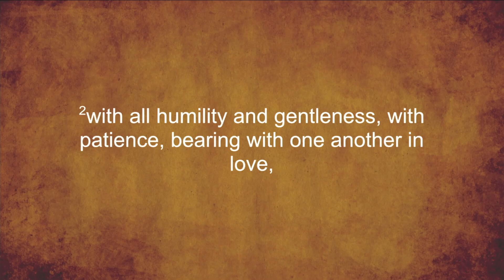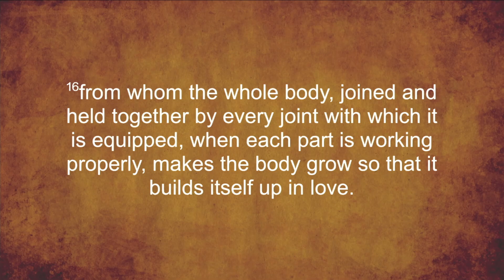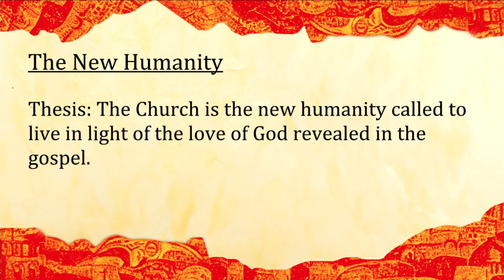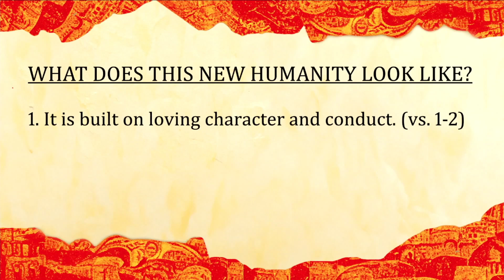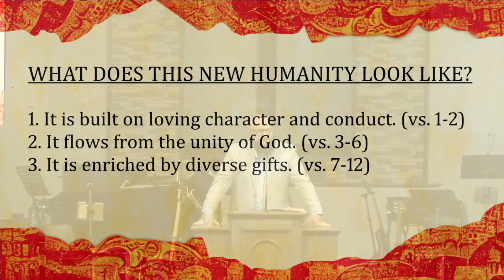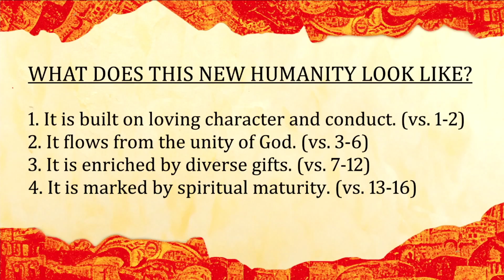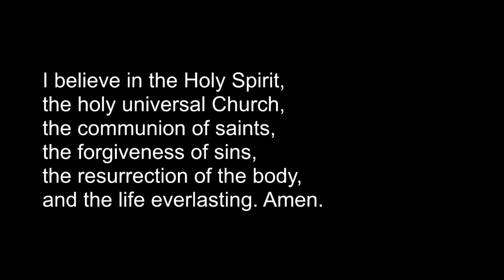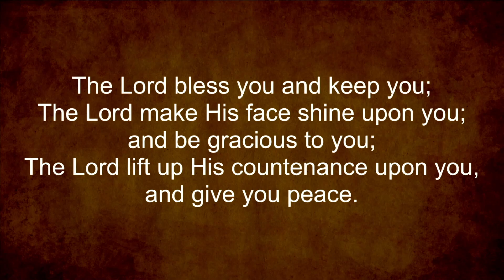PT: 8 Ephesians 4:1-16